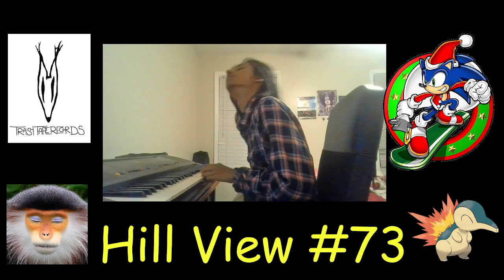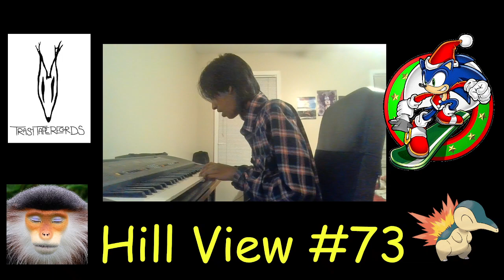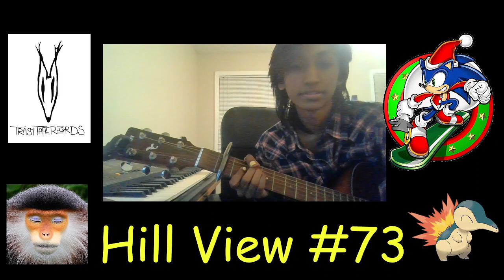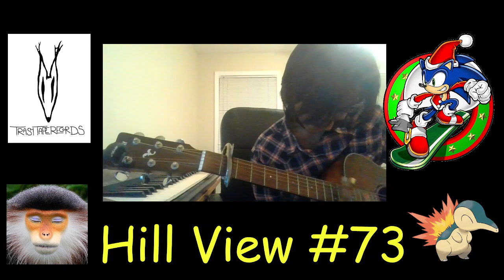Hill View #73 @ Casiodome (#06) - 12-30-2021 Winterfest !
Hill View #73! hillview73